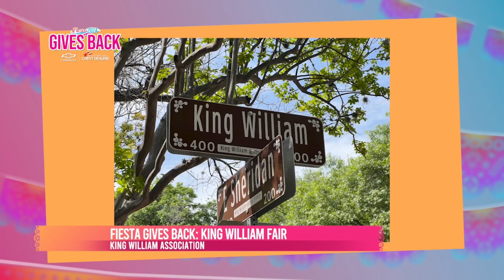Fiesta Gives Back: King William Fair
Shining a light on people and organizations behind the biggest events of Fiesta - the ultimate party with a purpose.